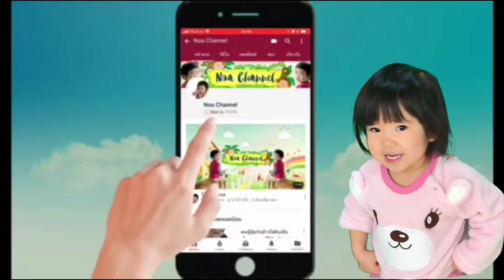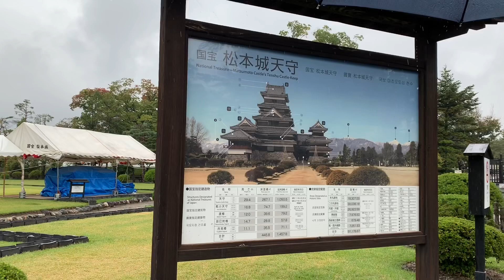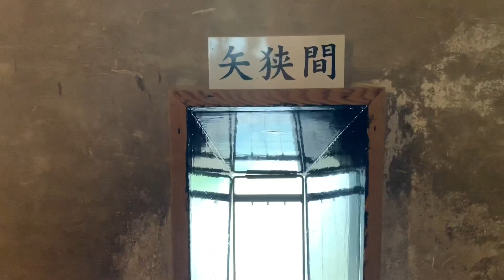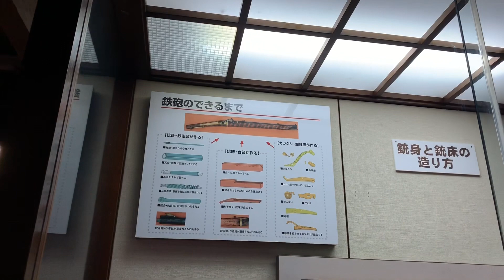ปราสาทมัตสึโมโตะ สวยสง่างามสักครั้งต้องมาให้ได้ เที่ยวญี่ปุ่นกับโนอะ